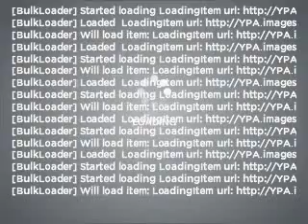2003 Volkswagen Beetle - Stafford TX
Year: 2003
Make: Volkswagen
Model: Beetle
Trim: GLS
Engine: 2.0 liter inline 4 cylinder 8 valve
Transmission: Manual
Color: Uni Black
Mileage: 64913
Address:
12053 Southwest Freeway